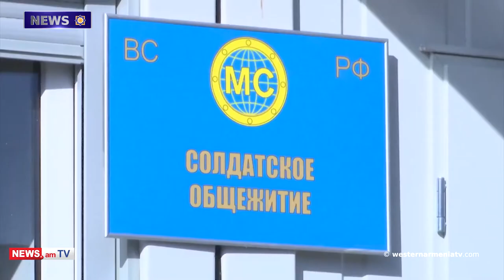Remove Turkey from F-35 programme.News 31.03.2021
1.The Great Master Karo Kebabjian has passed away
2․The legendary commander Arkadi Ter-Tadevosyan (Komandos) has passed away
3.President Armenak Abrahamyan’s announcement on the statement of the Human Rights Defender Arman Tatoyan
4.Mobile towns for peacekeepers in Artsakh to be commissioned by April 5
5.Azerbaijan’s vandalism is a component of global policy to exterminate Armenians,’’- monument expert
6.US Senator urges to remove Turkey from F-35 programme
7.Excavations to be held in Metsamor site castle in September